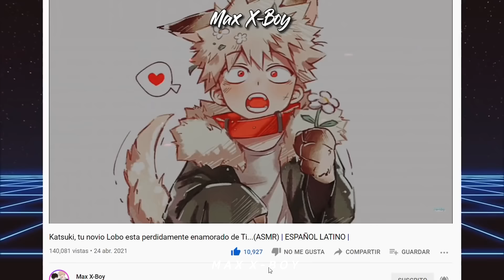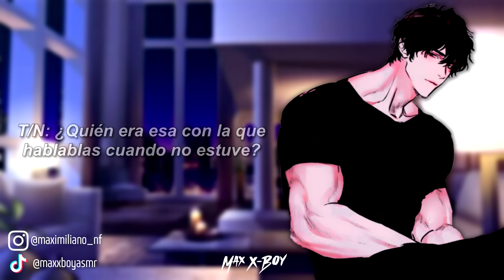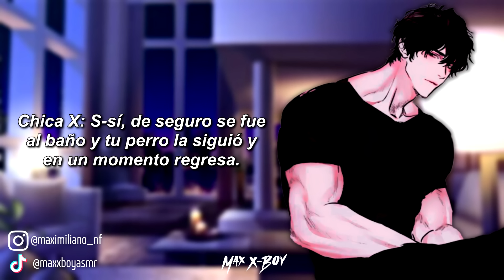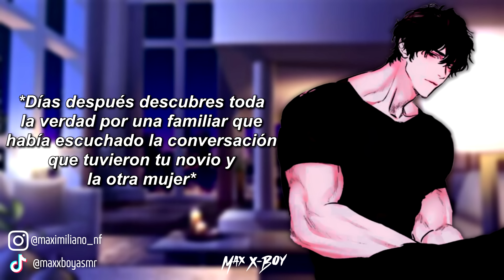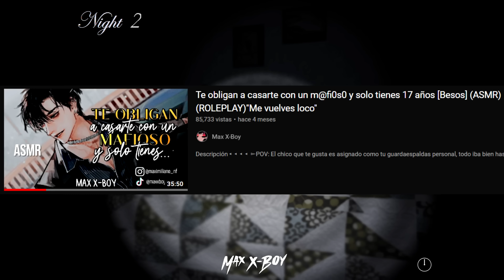TU NOVIO TE CASTIGA DURAMENTE contra el escritorio | ¿Te duele, amor? | [ASMR/ROLEPLAY] [M4F]